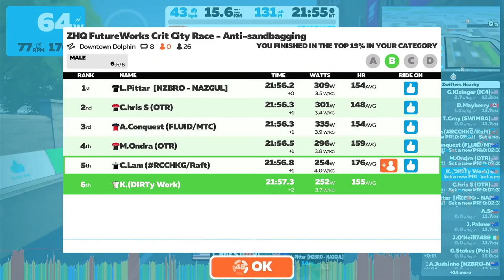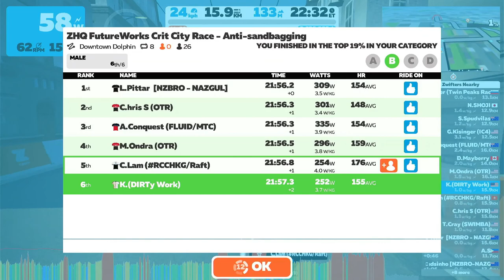ZWIFT - ZHQ FUTUREWORKS CRIT CITY RACE | ANTI SANDBAGGING